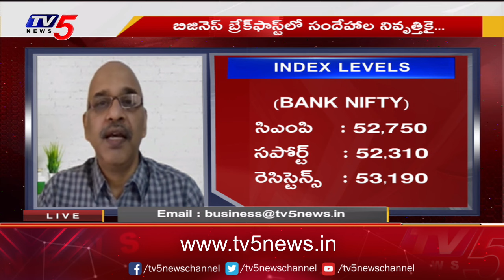Business Breakfast | Stock/Share Market News | 19-09-2024 | TV5 Money